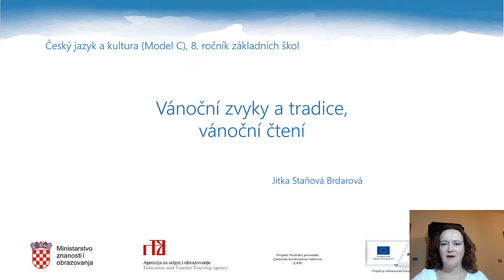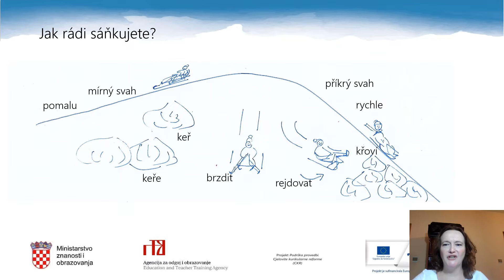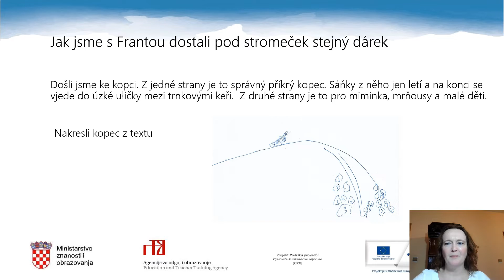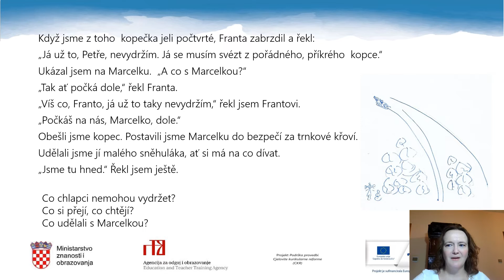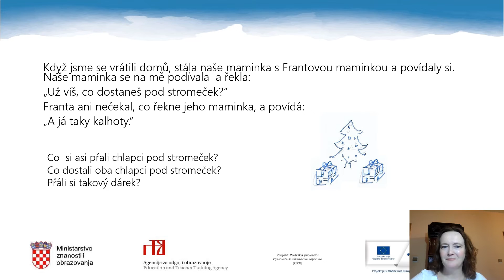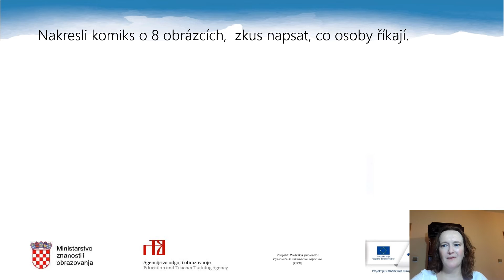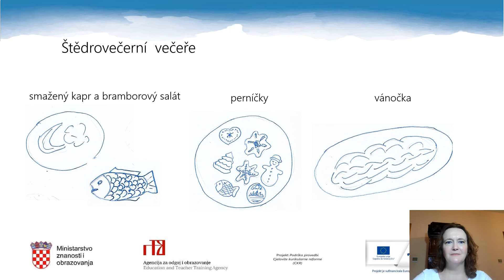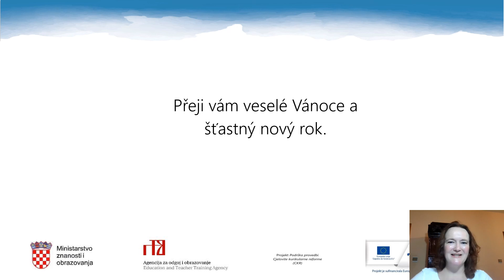Češki jezik i kultura 8.r OŠ - Vánoční zvyky a tradice, vánoční texty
Autor: Jitka Stanja Brdar
Poveznice na dodatne sadržaje: